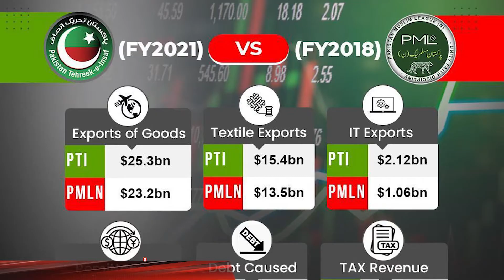Financial indicators and bread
News2u, A channel by professional journalists.

حکومتی  معاشی اعشاریہ آسمانوں کو چھونے لگے
غریب کے لیے دو وقت کی روٹی مسئلہ  بن گئی
اعداد و شمار کے نئے  دعوئے
دیکھیے سچائی  کتنی؟